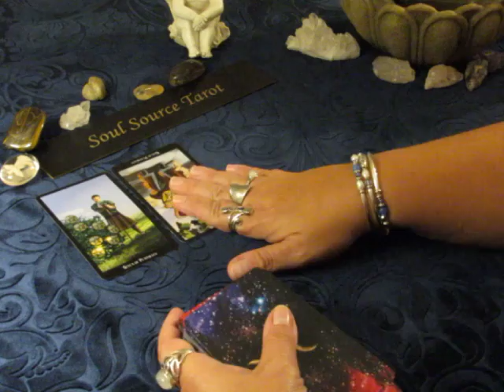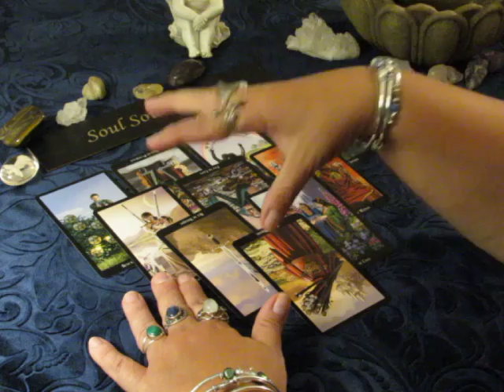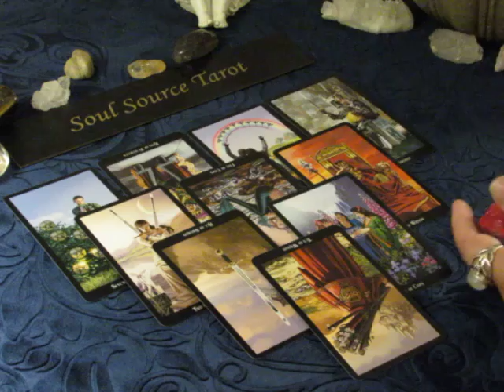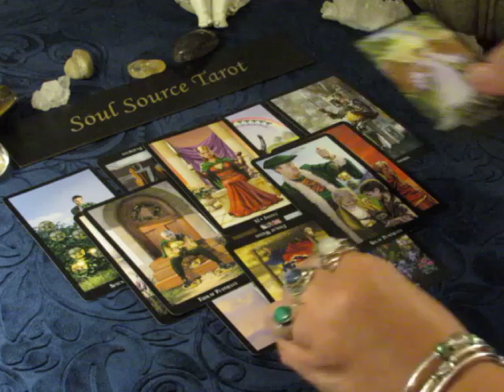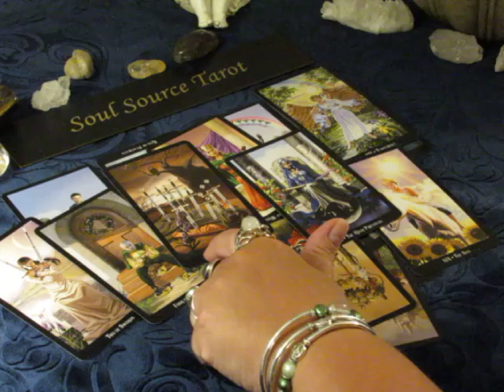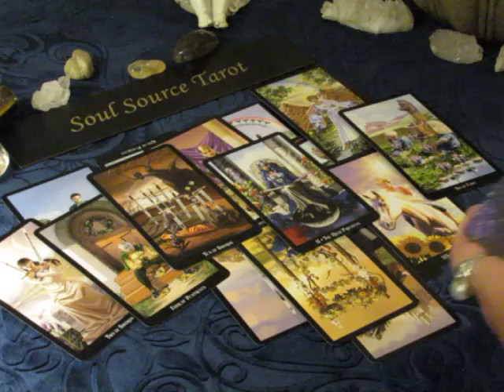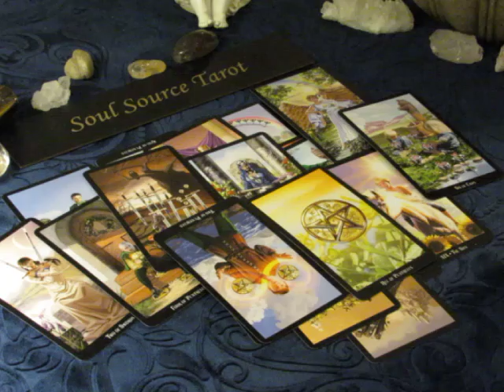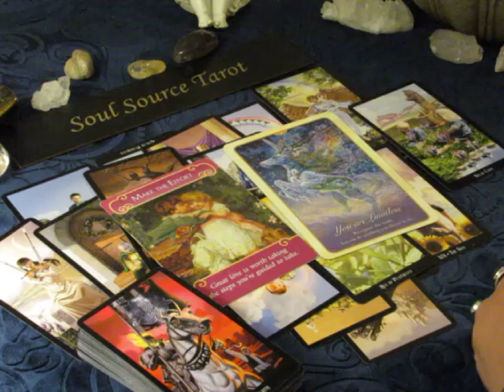~Aquarius~Love~Golden Opportunity~July 9 to 15, 2018 Aquarius Tarot Reading July